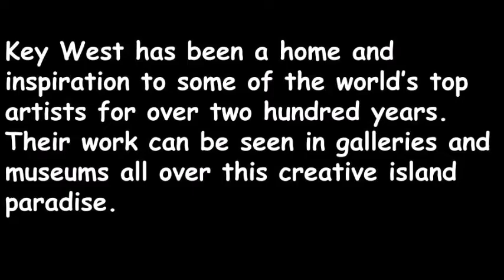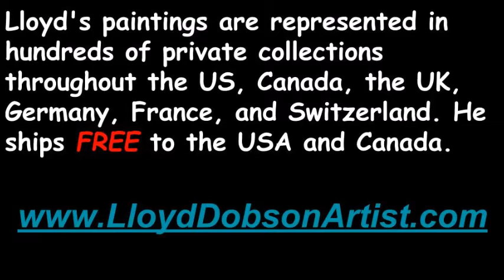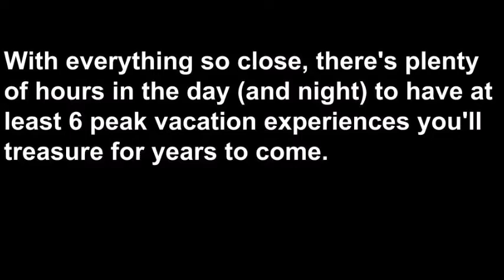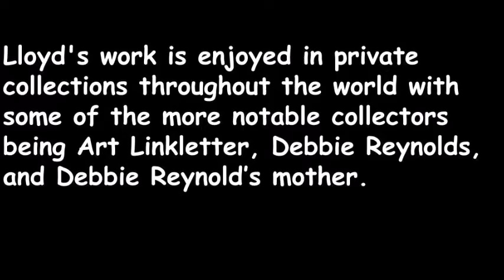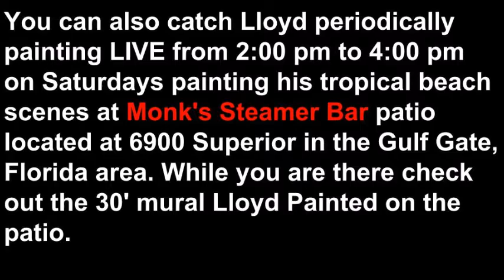Key West Original Art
Key West Original Art! Thrill your walls now with vibrant original Key West oil paintings by renown Lloyd Dobson Artist. Key West has been a home and inspiration to some of the world’s top artists for over two hundred years. Their work can be seen in galleries and museums all over this creative island paradise.

Lloyd Dobson Artist frequently visits Key West from his home in the Siesta Key, Florida area and is inspired by the available subjects for his affordable oil paintings. Much of his art is also available as Giclee Prints, Prints, Canvas Prints, Metal Prints, Throw Pillows, Shower Curtains, Coffee Cups and much more.

Lloyd's paintings are represented in hundreds of private collections throughout the US, Canada, the UK, Germany, France, Slovakia, New Zealand, and Switzerland. He ships FREE to the USA and Canada.